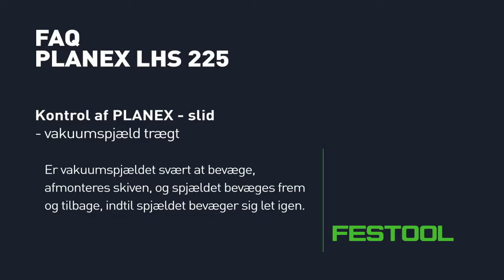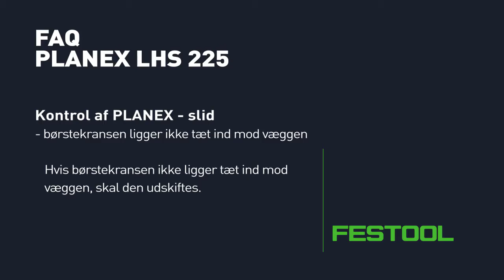PLANEX | Slid l 3/4 | Festool